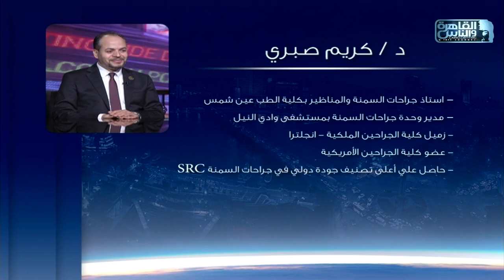الناس الحلوة | تأثير السمنة المفرطة على الإنجاب وطرق التخلص منها مع دكتور كريم صبري